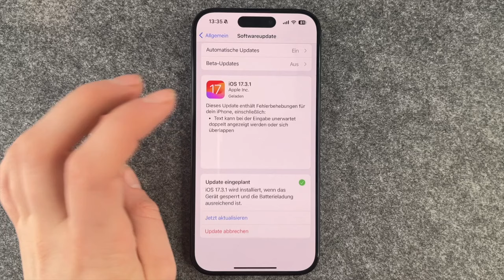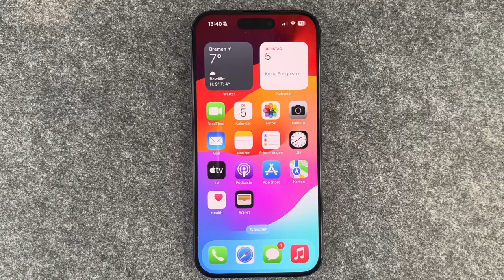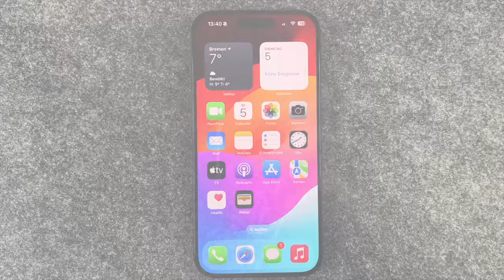iPhone 15 Pro Softwareupdate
In diesem Video zeigen wir dir, wie du Softwareupdates auf deinem iPhone 15 Pro durchführst, um sicherzustellen, dass dein Gerät stets auf dem neuesten Stand ist. Softwareupdates bringen nicht nur neue Funktionen und Verbesserungen, sondern auch wichtige Sicherheitspatches, um dein iPhone geschützt zu halten.